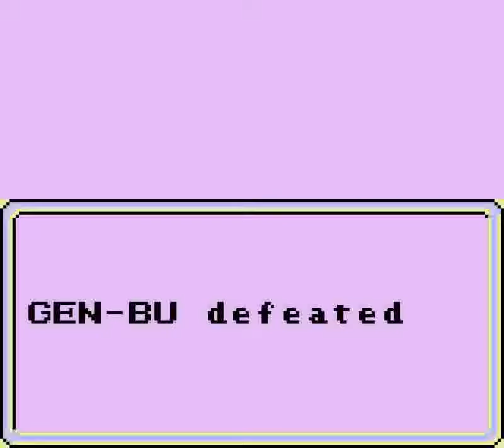Final Fantasy Legend, The (GB) - Bosses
They die so quickly. Early bosses could be 1 or 2-rounded by three Level 13 monsters, while Machine, Su-Zaku, Ashura and Creator all went to pieces due to the Saw.